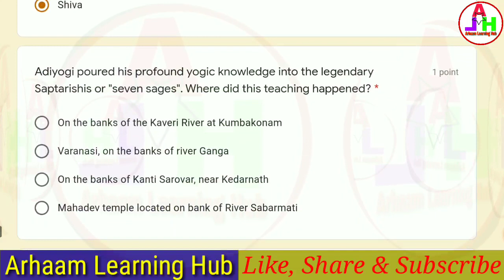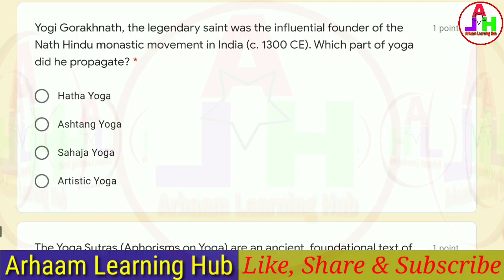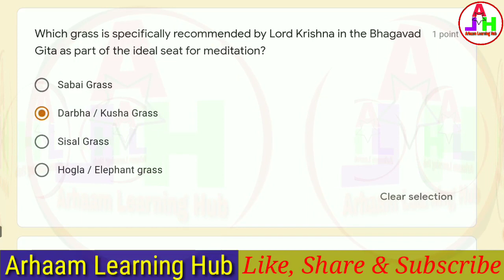International Yoga Day Quiz | World Yoga Day Quiz | Online Quiz Certificate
QUIZ on interesting facts about YOGA
Yoga is a meditative practice that unifies the mind and body. Yoga's origins can be traced to India over 5,000 years ago. The word yoga was first mentioned in ancient sacred texts called the Rig Veda. Yoga is a part of India's soft power - Yoga claims great popularity and a huge base of practitioners world-wide. As we hurtle towards the Yoga day we celebrate this ancient Indian path to a healthier lifestyle. Take this Yoga Quiz Challenge to know how much you really know about this ancient Indian Yoga tradition.

Here is a QUIZ Competition from Indic Inspirations to make people aware of the ancient roots of Yoga. Pls PARTICIPATE & SHARE the Quiz with Friends and Family to help people know about India's Culture. Participate and get an eCERTIFICATE which you can proudly print and display.

Indic Inspirations aspires to narrate stories of India’s Culture, Heritage, Traditions and Scientific achievements through Indic Inspired Objects! India's SOUVENIR & GIFT Collections!! SOUVENIRS - that tell the stories of India's glorious past, present and its bright future - keepsakes for YOU and visitors to India to KEEP & CHERISH! Objects that reflect TRADITION, are UNIQUE, give JOY and that will be HEIRLOOMS! Handcrafted and proudly Made in India by our Artisans!

THE QUIZ
Learn Much More - TEST your knowledge of the origins of Yoga.
TAKE PART and SHARE this QUIZ and CELEBRATE upcoming INTERNATIONAL YOGA DAY on 21st June 2021!

Note -
* Winners of the Quiz will be declared on 25th July 2021. 3 (Three) LUCKY WINNERS will be awarded EXCITING PRIZES
* In case of multiple correct entries - a computerised Draw of Lots will randomly choose the top 3 Winners!
* All participants  will get an e-certificate which you can proudly print and display.

Quiz Link

International Yoga Day Quiz 2021 | World Yoga Day Quiz | Yoga Quiz | Online Quiz Certificate